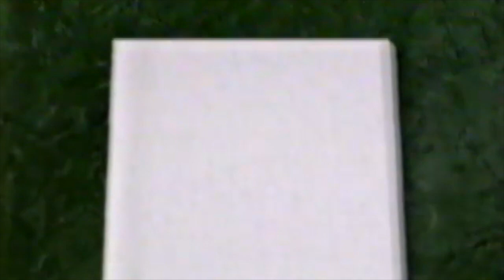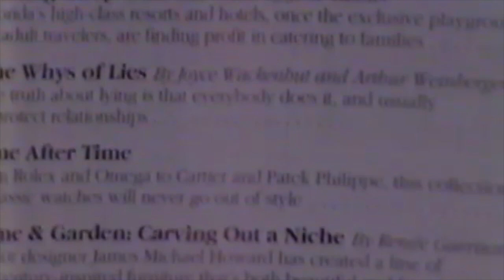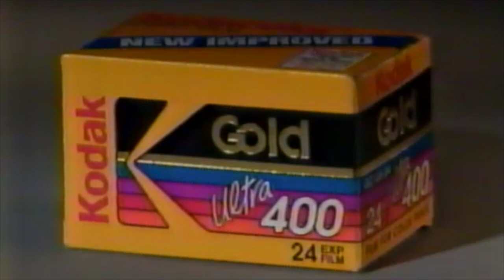WJCT PBS Jacksonville (1993)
Recorded from PBS station WJCT Jacksonville, FL.